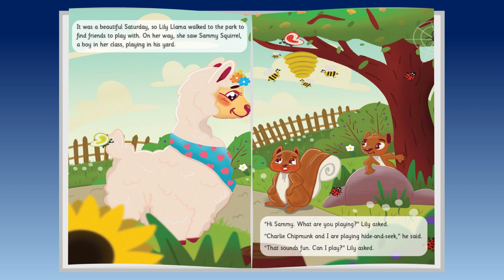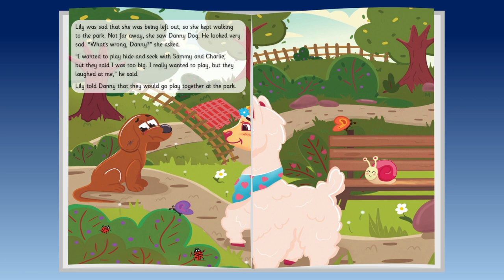Lily Llama Gets Left Out Retail SAMPLE Reading Aloud Children's Story Book Bedtime Picture Storybook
Written by: Lisa Kay
Illustrated by: Bondarchuk Stanislav

Lily is an optimistic, confident, and energetic little Llama with a creative instinct and a friendly demeanor. Lily's journey to the park sheds light upon the subject of being left out and how she manages to overcome this experience.

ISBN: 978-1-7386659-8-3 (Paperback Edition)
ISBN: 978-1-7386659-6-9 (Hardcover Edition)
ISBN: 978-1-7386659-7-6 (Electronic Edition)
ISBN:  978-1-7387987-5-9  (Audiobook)